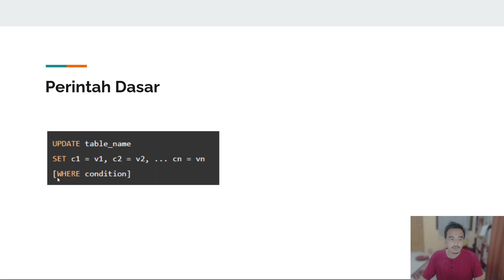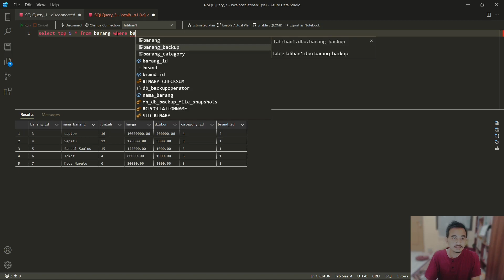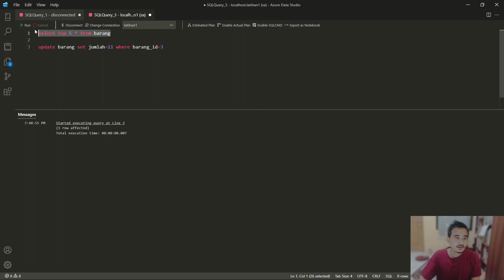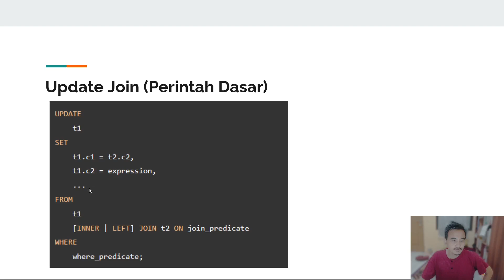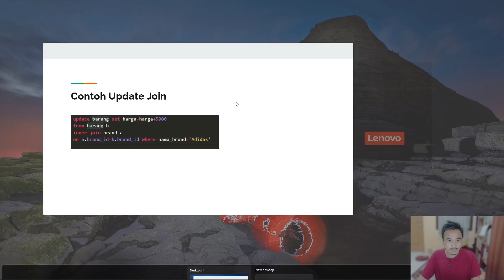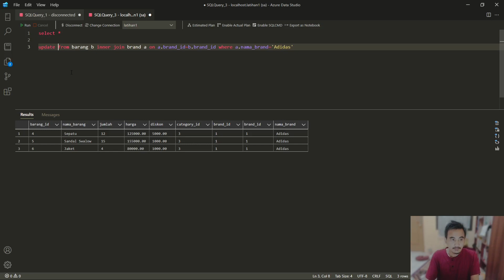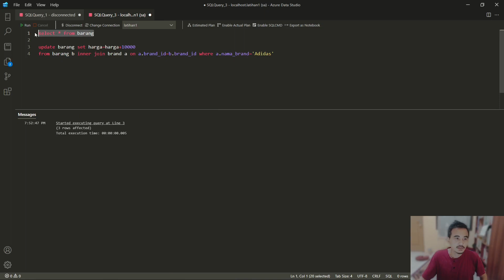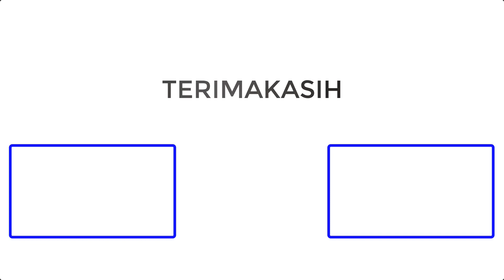SQL SERVER DML TUTORIALS #39 UPDATE JOIN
Hallo teman2 di vedo kali ini ita akan melanjutkan tutorial mengenai sql server, vido kali ini membahas mengenai CTE.

Terima Kasih